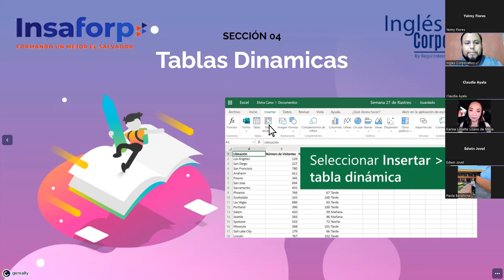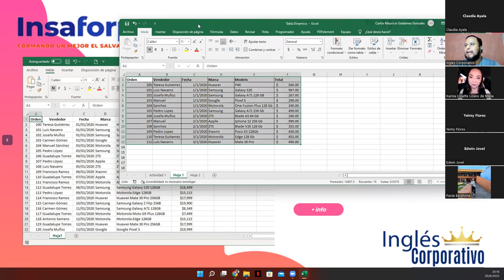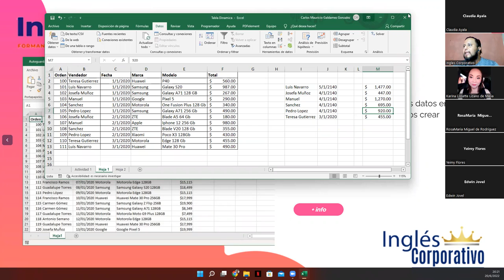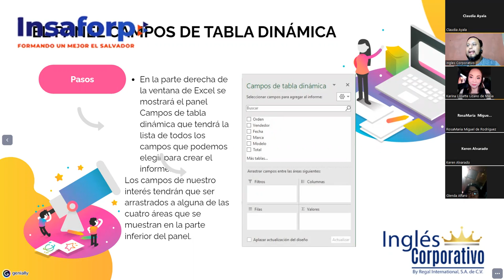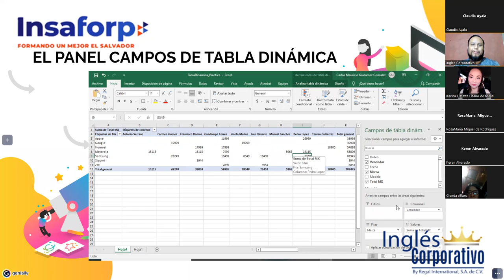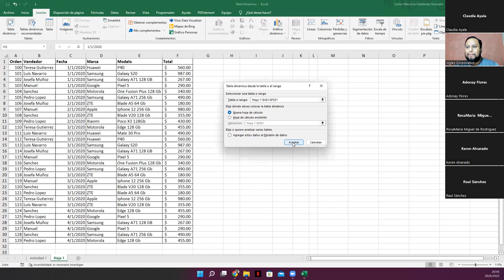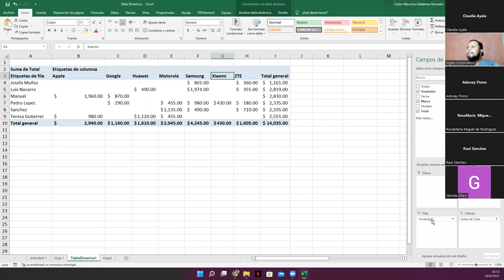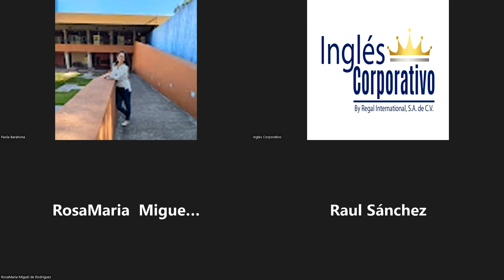Ingles Corporativo - 20/junio/2022 - Sesión #13 - Tablas Dinamicas 1